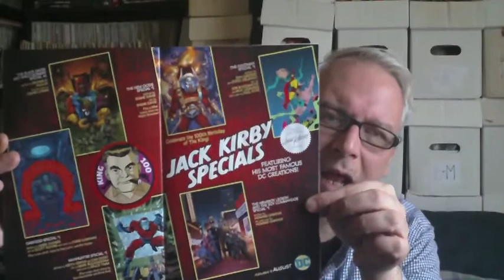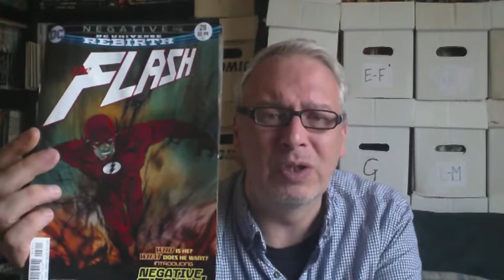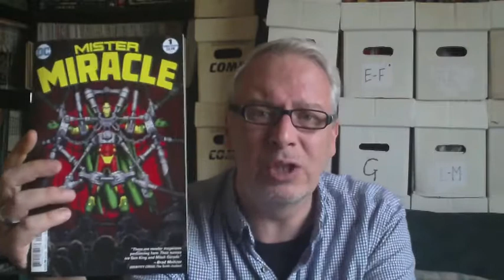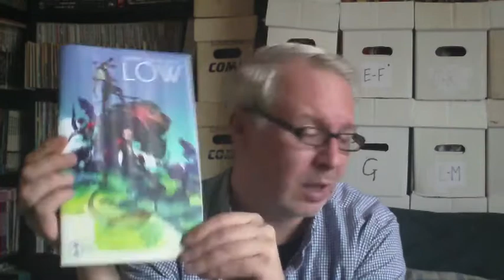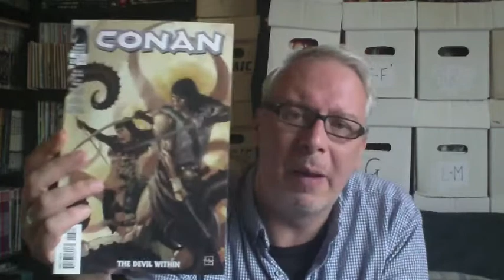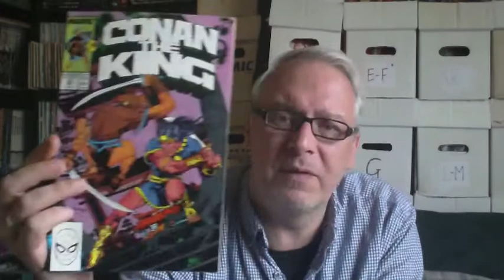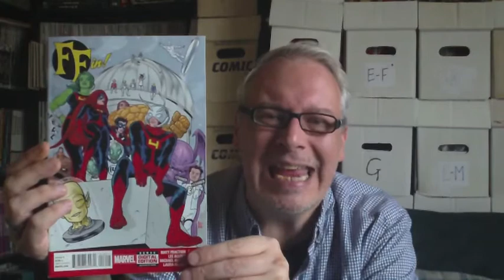New Comic Book Day - 9th August 2017